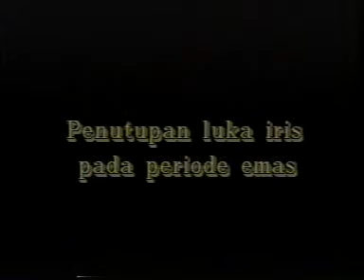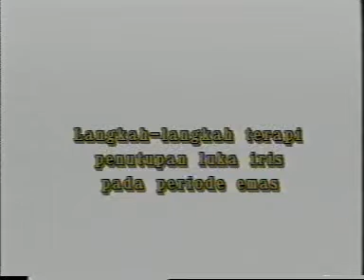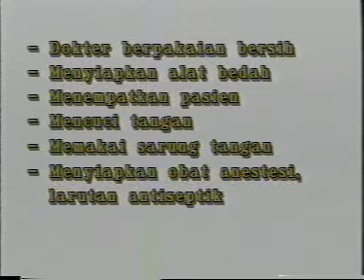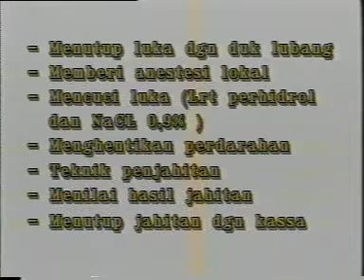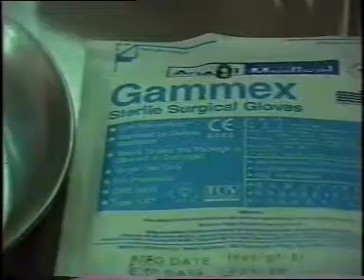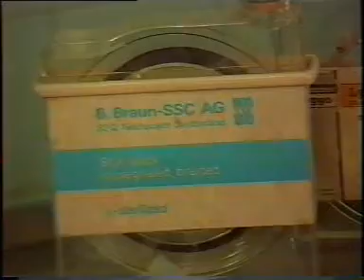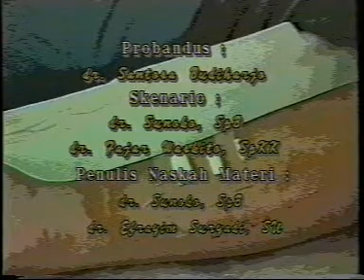Bedah Minor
Warning : May contain disturbing picture
Peringatan : Mungkin mengandung gambar yang tidak sesuai untuk khalayak umum.

Video pembelajaran khusus bagi kalangan medis (dokter/mahasiswa kedokteran)